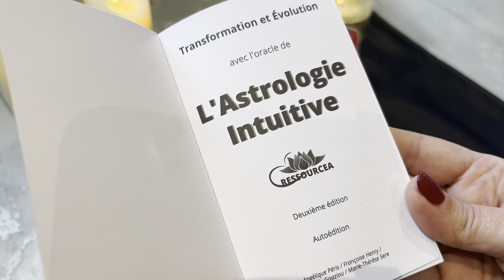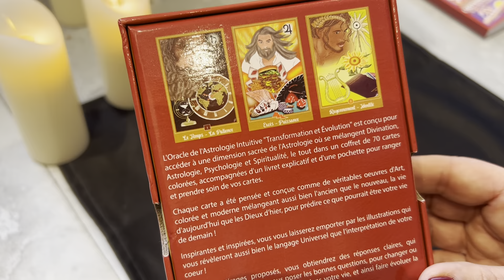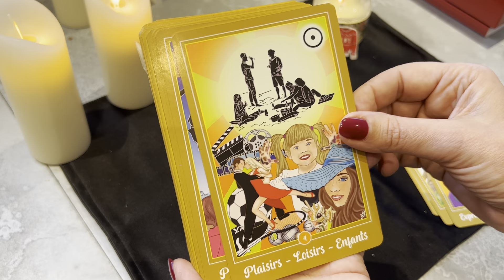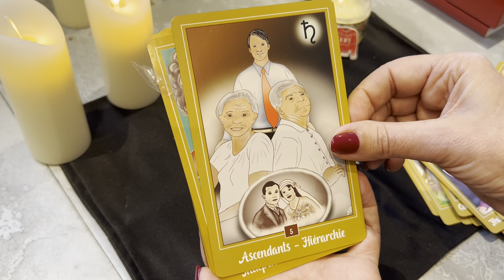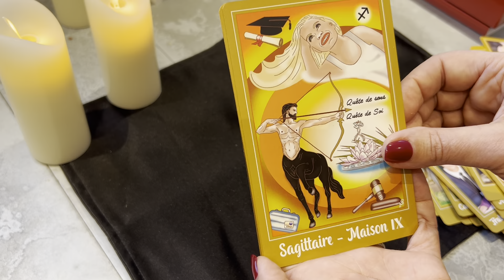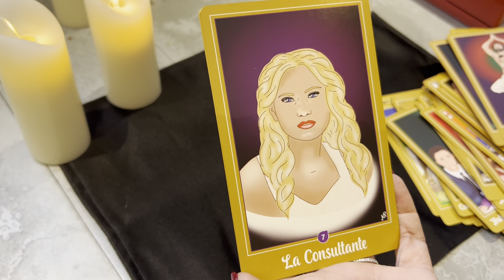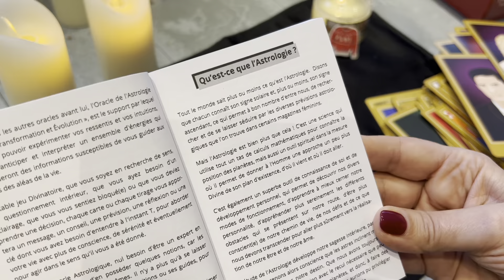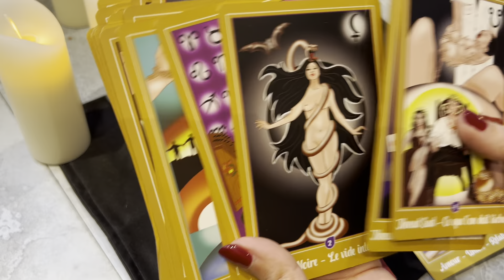Présentation de L'ORACLE de l'ASTROLOGIE INTUITIVE : Transformation et Evolution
Bonjour ,
Vous trouverez dans cette vidéo la présentation de L'ORACLE DE L'ASTROLOGIE INTUITIVE
Transformation et Evolution
A bientôt
Bises
Romylou